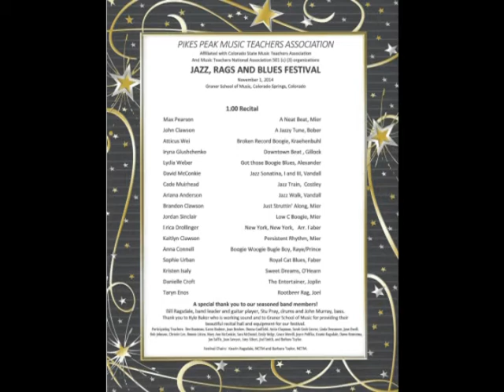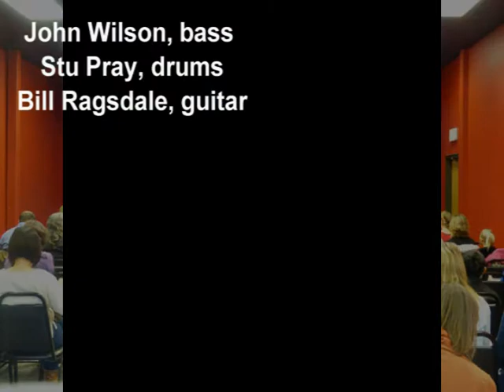Jazz, Rags Blues Festival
Short video clips and pictures from PPMTA's Jazz, Rags and Blues, Festival held at Graner Music Recital Hall on November 1, 2014.